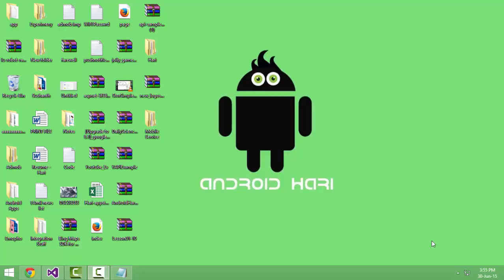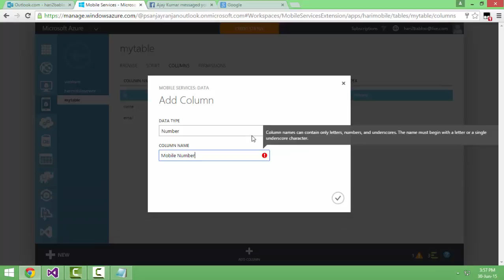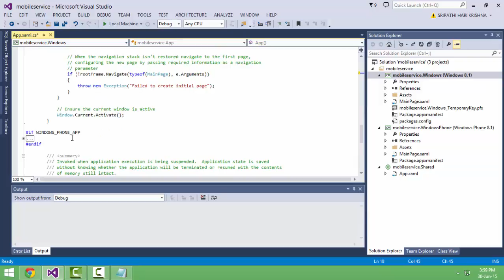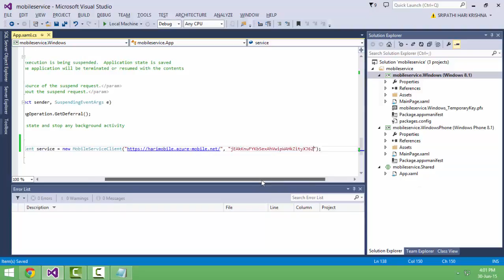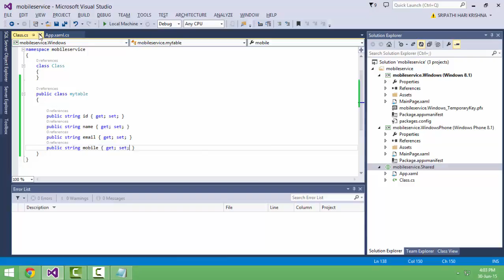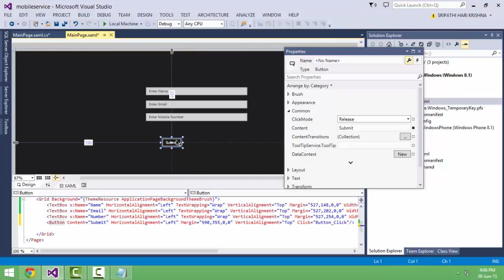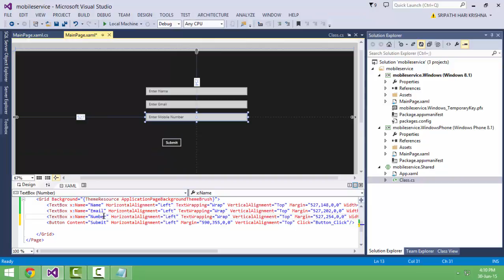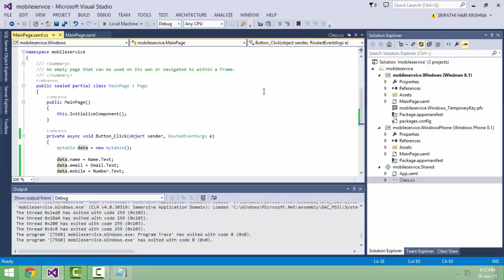Mobile Service with Data Storage on Azure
Simplest Way Of using Azure Data Storage Service